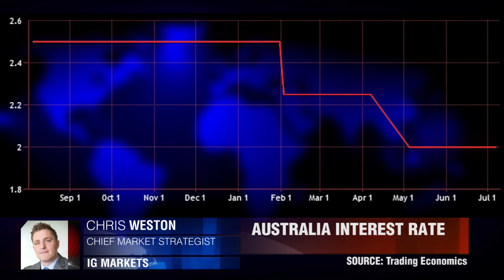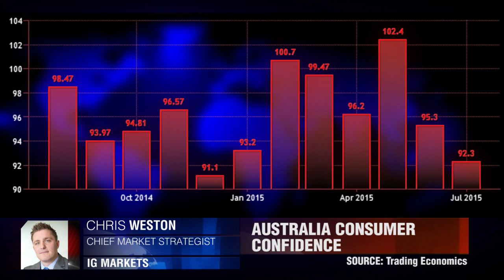Выжидательная позиция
РБА теперь будет ориетироваться на показатели экономики за 3-ий квартал. Крис Вестон, IG Markets.